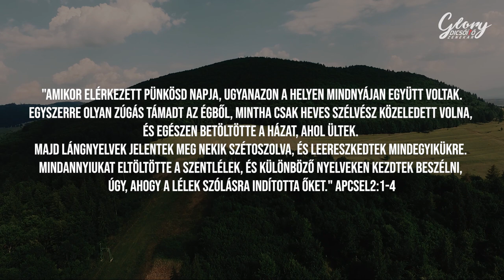Glory Dicsőítő Zenekar - Jöjj, Szentlélek, szállj le rám (Rettegi Zsolt)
Jöjj, Szentlélek, szállj le rám
reményt hozó Fénysugár!
Vezesd életem a szűk ösvényen,
Segítsd levetni régi ruhám!